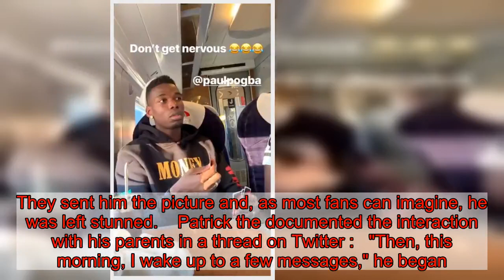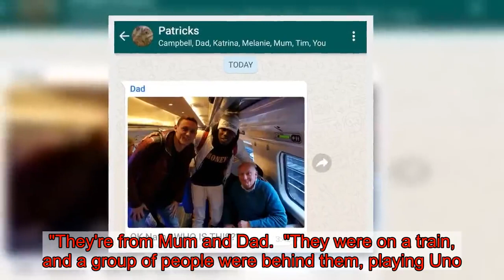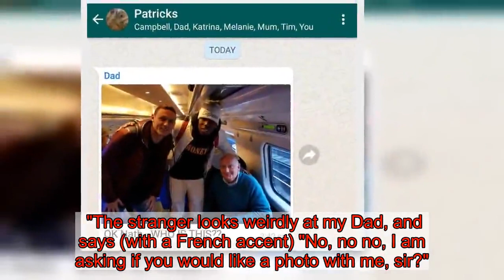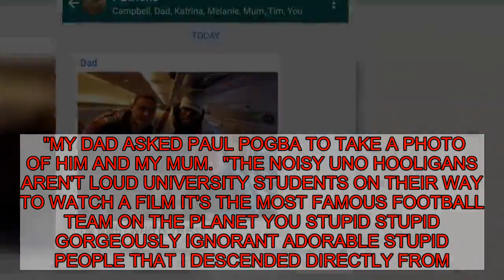What Pogba did on train with non-football fan revealed in incredible thread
Paul Pogba and Nemanja Matic caught a mother and father by complete surprise during a train ride on Sunday.    The Manchester United pair were playing Uno, as originally seen on the Frenchman's Instagram . The parents, who had no idea who Matic and Pogba were, started to become disgruntled by the loud volume at which the pair were playing.    Following their card game, Matic and Pogba respectfully approached the parents to apologise and ask if they would like a picture with them.   Incredibly, the father gave the World Cup winner his phone thinking they would take a photo of him and his wife. Pogba hastily corrected the dad much to his bemusement and a picture was taken.     The Mum and Dad just so happened to be the parents of Nate Patrick, an Australian FIFA commentator. They sent him the picture and, as most fans can imagine, he was left stunned.    Patrick the documented the interaction with his parents in a thread on Twitter :   "Then, this morning, I wake up to a few messages," he began. "They're from Mum and Dad.  "They were on a train, and a group of people were behind them, playing Uno. Mum and Dad turned around a few times, as apparently they were making a little bit of noise. Yes my parents get disturbed by an exciting card game, now you can see I don't think they'd cope with Wembley.   "These lads knew they were making a bit of noise, so they come up to Mum and Dad, and apologise, and ask if they'd like a photo. Dad is like, oh, that's nice, and gives one of the gentleman his phone for this stranger to take a photo of Mum and Dad on this train from Manchester.  "The stranger looks weirdly at my Dad, and says (with a French accent) "No, no no, I am asking if you would like a photo with me, sir?". My Dad looks at my Mum like who on earth does this guy think he is? But also my Dad is mega-polite, and obliges to be in the photo.  Having read through all of these messages, my Dad sends through the photo, and asks "Nathan, you wouldn't happen to know who this is?".  "IT'S PAUL BLOODY POGBA (and Nemanja Matic).    "MY PARENTS ARE ON A TRAIN WITH THE ENTIRE MANCHESTER UNITED SQUAD AND THEY DON'T HAVE A CLUE BECAUSE OF COURSE THEY DON'T.  "MY DAD ASKED PAUL POGBA TO TAKE A PHOTO OF HIM AND MY MUM.  "THE NOISY UNO HOOLIGANS AREN'T LOUD UNIVERSITY STUDENTS ON THEIR WAY TO WATCH A FILM IT'S THE MOST FAMOUS FOOTBALL TEAM ON THE PLANET YOU STUPID STUPID GORGEOUSLY IGNORANT ADORABLE STUPID PEOPLE THAT I DESCENDED DIRECTLY FROM.    "It's been about an hour since this all went down, but I'm still angry and hurt and confused. HE JUST WON THE BLOODY WORLD CUP WITH FRANCE FUNNY THAT HE HAS A BIT OF A FRENCH ACCENT YOU ADORABLE MUPPETS.  "They are now sharing photos of a dog they saw after they got off the train, so I think it's safe to say they've moved on."   Patrick's story has exploded on Twitter and already racked up 9,200 likes.